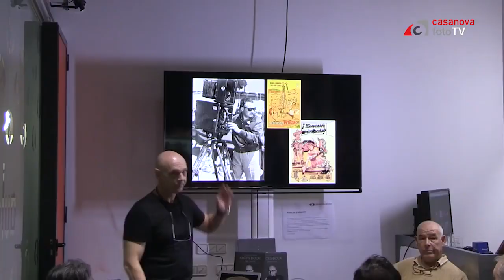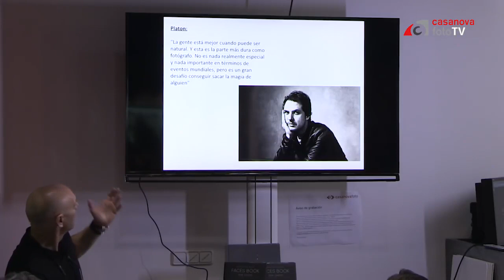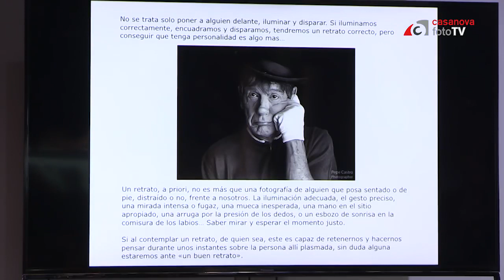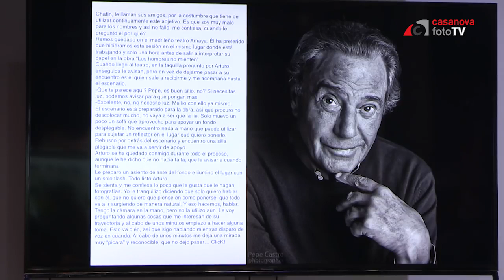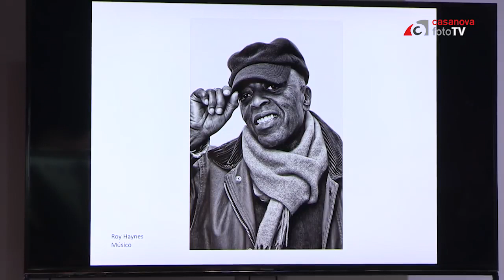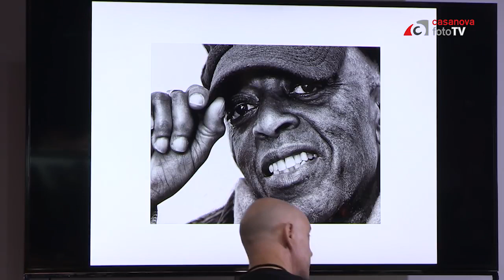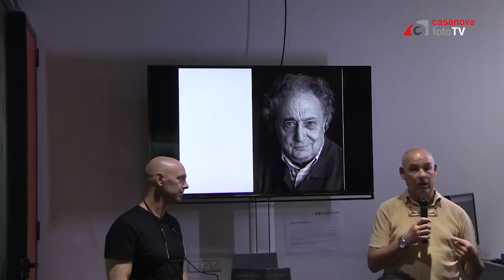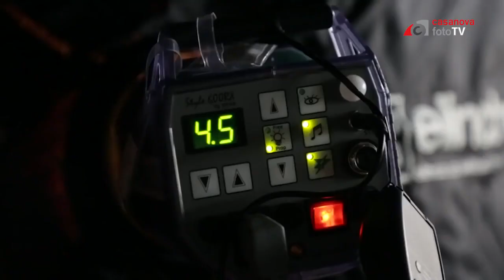Sobre retrato... en Casanova Foto.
👉MI LIBRO "FACES BOOK" RETRATOS DE AUTOR
Aquí rescato una charla que guardo desde 2015, y que dí (con la garganta muy fatal) en Casanova Foto, Barcelona, en la que hablo sobre fotografia, mi vida de fotógrafo, y sobre lo que mejor sé hacer Retratos.